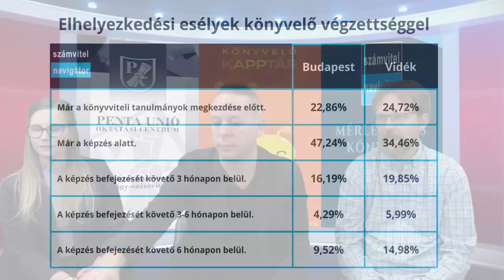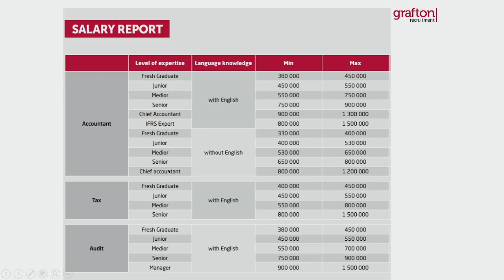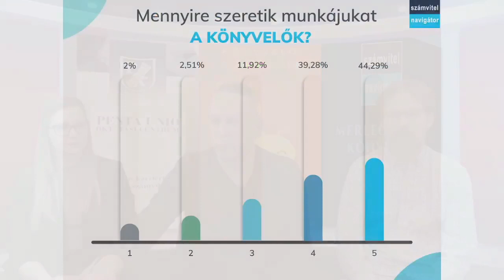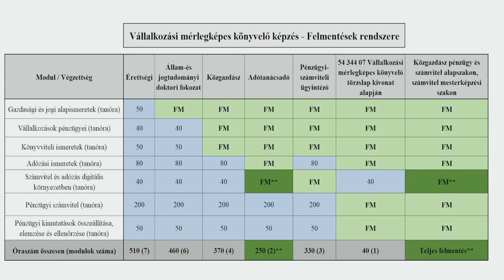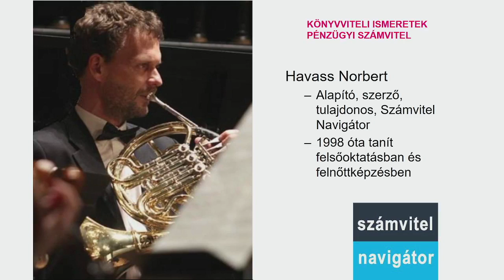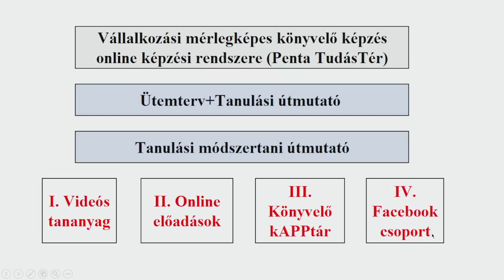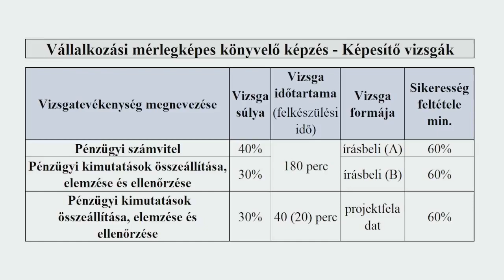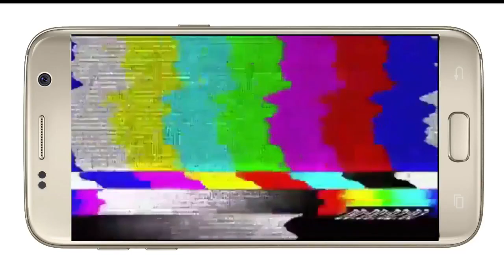Mérlegképes könyvelő képzés és szakma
A videó célja, hogy részletesen ismertesse a Vállalkozási Mérlegképes Könyvelő képzéshez kapcsolódó legfontosabb tudnivalókat és bemutassa a könyvelői szakma helyzetét!

Tartalom
•a képzés rövid bemutatása
•a képzés oktatóinak bemutatása
•a könyvelő szakma helyzete
•kérdés-válaszok

Résztvevők
•Kara Diána: vezető képzés menedzser, PENTA UNIÓ Zrt.
•Havass Norbert: Számvitel Navigátor alapítója, szerzője, a PENTA UNIÓ Zrt. mérlegképes könyvelő képzésének szakmai felelőse
•Dr. Veress Attila: a Számvitel Navigátor társtulajdonosa, egyetemi docens-BGE PSZK, a PENTA UNIÓ Zrt. mérlegképes könyvelő képzésének szakmai felelőse